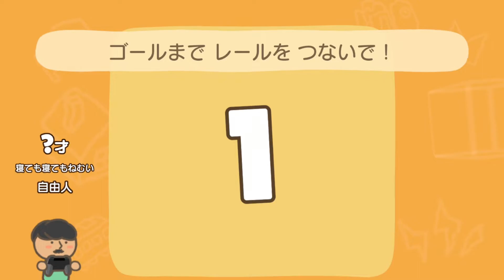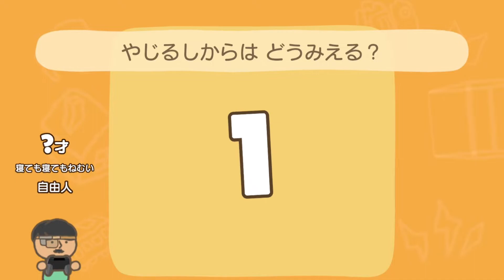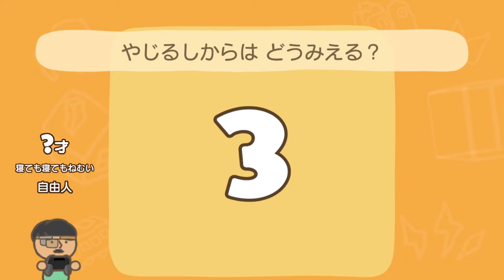【実況】『知覚』の影は強敵でしたね。やわらかあたま塾を遊ぶいも【#5】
影動きすぎ問題

◆概要◆

Nintendo Switch『やわらかあたま塾いっしょにあたまのストレッチ』を実況プレイ！
あたまをやわらかくすることを目標に遊んでいきます。

◆リンク◆

◆再生リスト◆